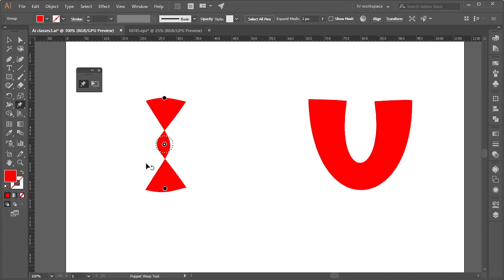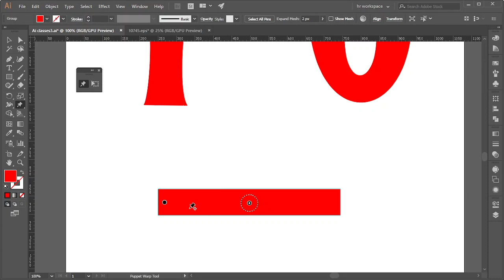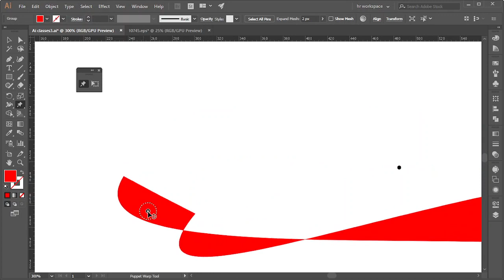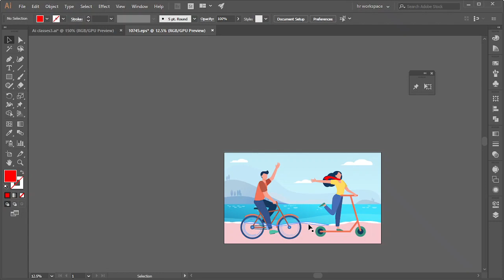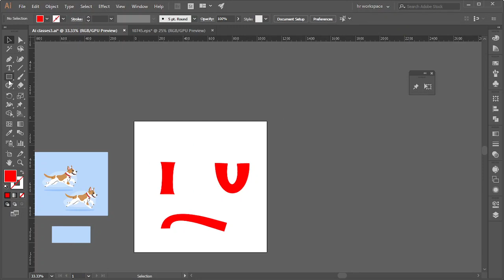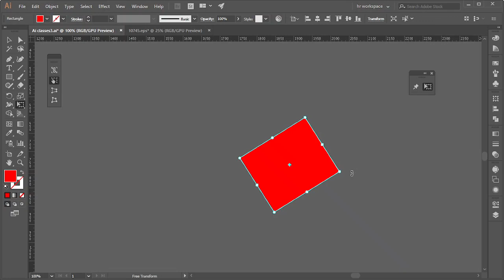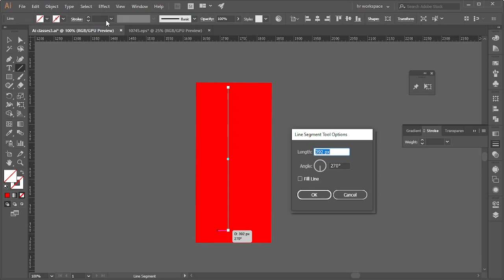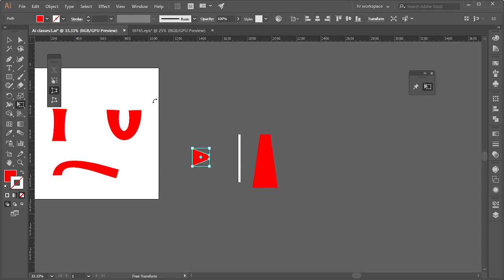Puppet warp and Free Transform Tool of Adobe illustrator in Details Bangla tutorial.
In This video, we've discussed every single detail of Puppet warp and the Free Transform tool in Adobe Illustrator.